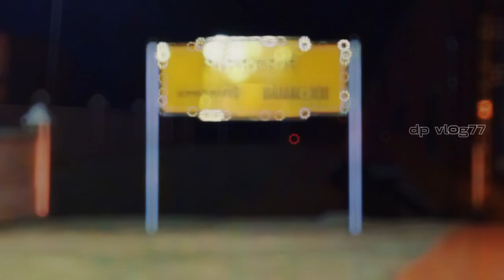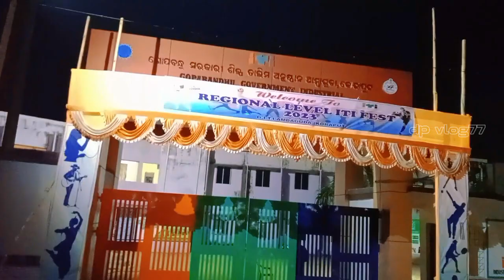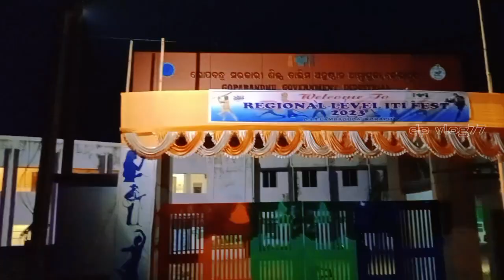ମୁନିଗୁଡ଼ା ଠାରୁ ଜୟପୁର (ଆମ୍ବାଗୁଡ଼ା) ରେଳ ଯାତ୍ରା🚊 |train 🚃🚂 journey from Muniguda to jaypur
ବିଷମକଟକ ଠାରୁ ଜୟପୁର (ଆମ୍ବାଗୁଡ଼ା) ରେଳ ଯାତ୍ରା🚊 |train 🚃🚂 journey from Muniguda to jaypur|| Dec19/2023 @d.star7729

jaypur to Muniguda
Muniguda to jeypur
Koraput jeypur
vlog jeypur to Rayagada

my Instagram id follow me on

                        🙏💐Jay Jagannath💐🙏